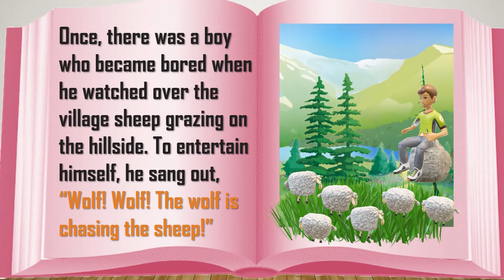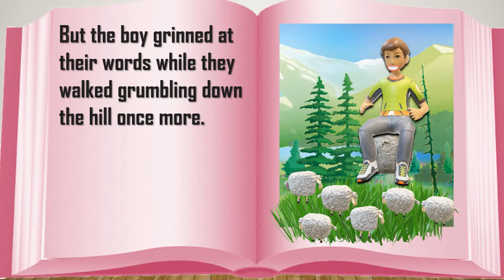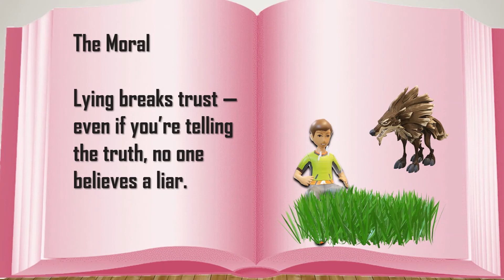Moral Story | The boy who cried wolf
This video story is a great way of learning moral values. The moral of a story is the lesson that story teaches about how to behave in the world. Moral comes from the Latin word mores, for habits. The moral of a story is supposed to teach you how to be a better person.
Moral Stories are a great way to teach our children about moral values. There are certainly some common morals that most people agree on, such as:
Always tell the truth
Do not destroy property
Have courage
Keep your promises
Do not cheat
Treat others as you want to be treated
Do not judge
Be dependable
Be forgiving
Have integrity
Take responsibility for your actions
Have patience
Be loyal
Have respect for yourself and others
Be tolerant of differences
Seek justice
Have humility
Be generous